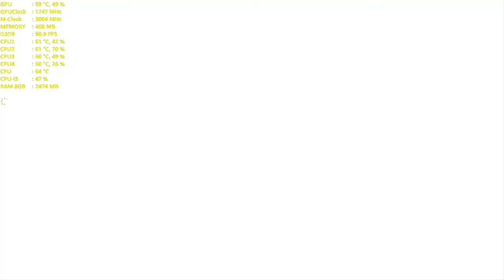Call of Duty: Black Ops 1 Gameplay - GT 1030 - Core i3 6100 - 8GB RAM ( HD 900p ) PC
GAME SETTINGS TESTED: All settings
Resolutions tested: 1600*900 HD 900p PC
*Note:The game is performing so smooth even at high settings.
Settings:
Custom setting most of them are high.
Running at 60-70 fps which is good.
You can definitely go for it.

? This video was recorded with real-time FPS & temperatures! ?

 My PC:
-Model:MSI H110M-PRO-VH PLUS
-CPU: Intel® Core™ i3-6100 @ 3.7GHz
-GPU 1: Intel® HD Graphics 6000
-GPU 2: NVIDIA GeForce GT 1030 2GB GDDR5 (Low Profile 2G)
-RAM: 8GB DDR4L 2400MHz (corsair Vangeance)
-HDD: 1TB SATA 6GB
-Audio: MSI Realtek Sound™
-OS: Windows 7 Pro 64bit

Programs used:
? Recording: MSI Afterburner/Bandicam
? FPS and Temps monitor: MSI Afterburner/Bandicam
? Editing: Camtasia Studio 8.1